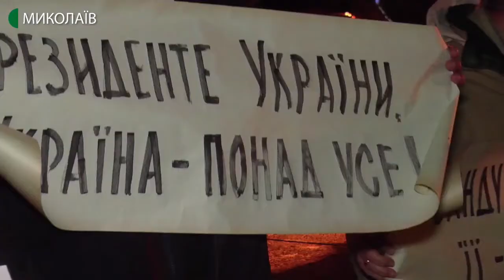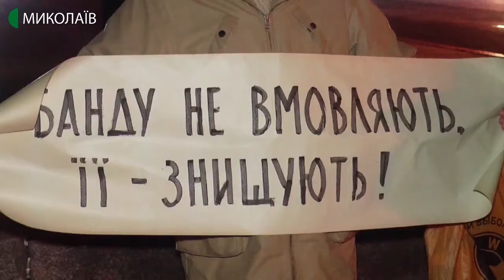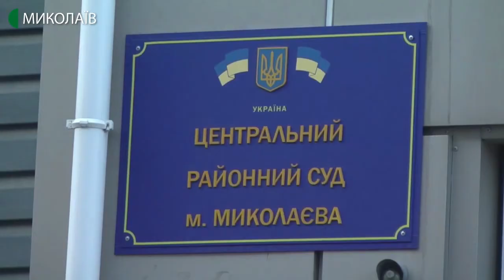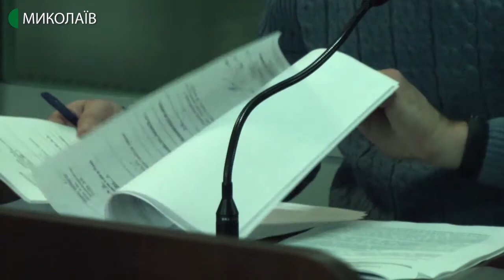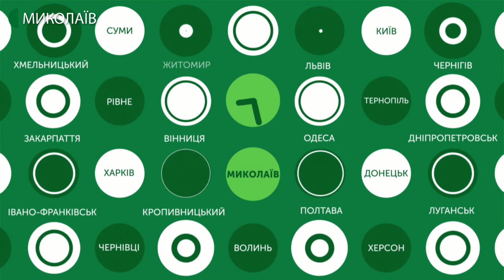10.12.2019. Новини. 07:30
Інформаційна картина дня (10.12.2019) поглядом кореспондентів телеканалу UA: Миколаїв (випуск новин — 07:30):
- у Миколаєві відбулась акція під гаслом   «Ні капітуляції»;
- в Центральному районному суді міста Миколаєва обрали запобіжний захід підозрюваному у вчиненні дорожньо-транспортної пригоди, внаслідок якої загинули дві людини: тримання під вартою на строк 60 діб без права внесення застави.